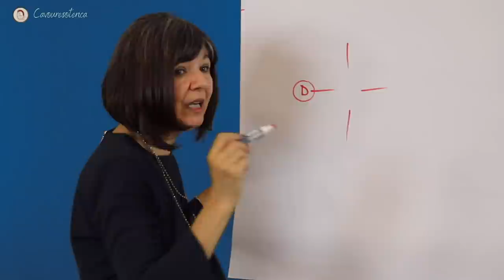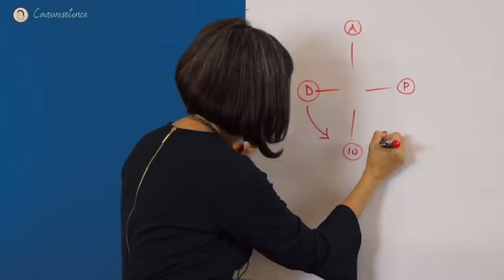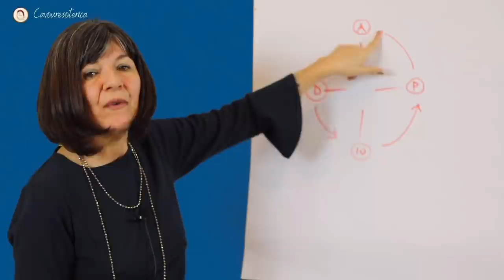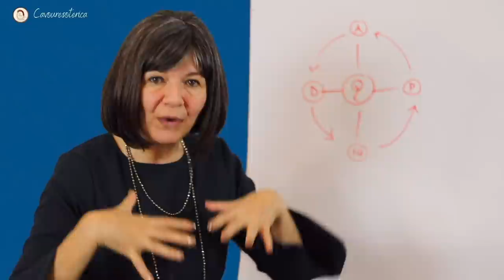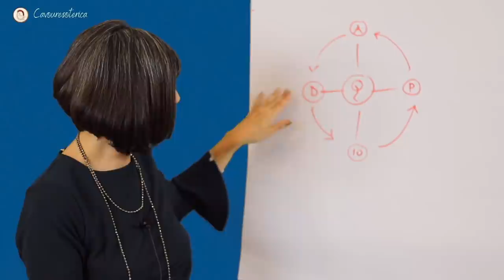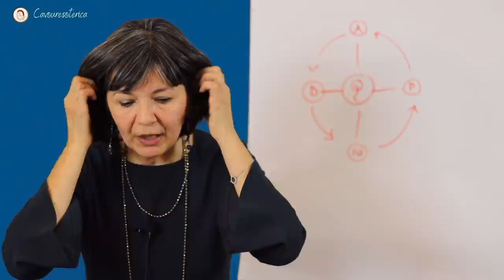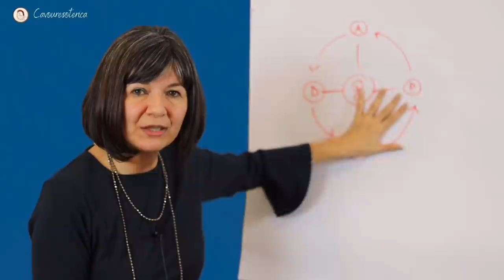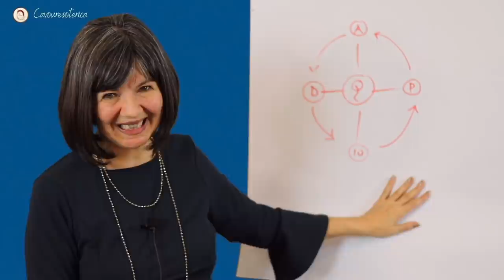Questi Numeri ti dicono come stai Evolvendo! Numerologia con Alessandra Pizzi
👉Link all'intero Video Seminario di Alessandra Pizzi - Numeri e Destino ( durata 5 ore)
Alessandra Pizzi
Numerologa, fondatrice della Scuola Numerica con sedi a Bologna, Fano (PU), Napoli.

👉 Troverai qui tutti i video extra dei relatori e con un piccolo contributo ci darai un grande sostegno❤️
👉Abbonati al canale Cavouresoterica per accedere ai contenuti extra